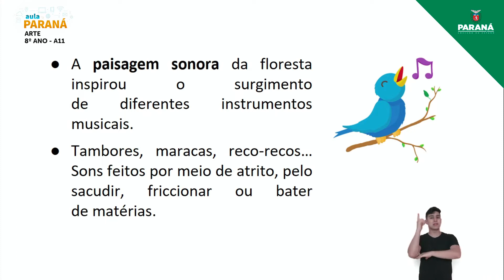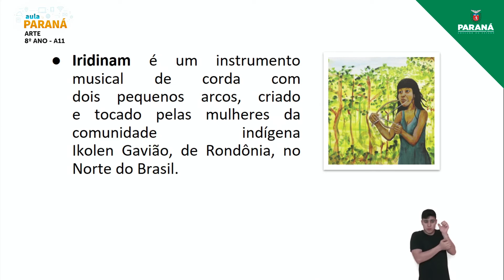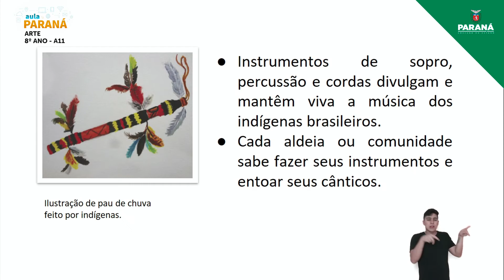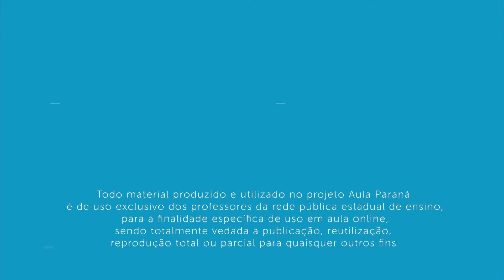2022 | Resumo da Aula | 8º Ano | Arte | Aula 11 - Construção de Instrumentos ao Longo da História I